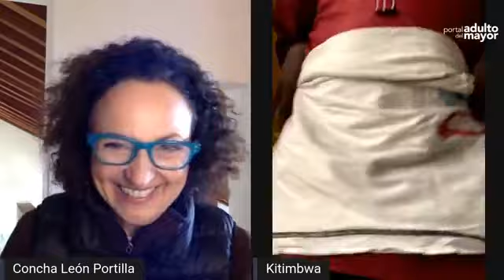La importancia es el vinculo: Kitimbwa Lukangakye